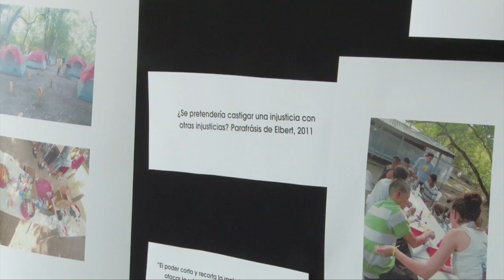Estudiantes de la UCR comparten sus experiencias con la población penal juvenil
En un espacio de reflexión, los jóvenes del Centro Adulto Joven de la Reforma compartieron su danza con los asistentes al encuentro “Acercamiento del estudiantado a la población penal juvenil”. Conozca en la siguiente nota la labor con los privados de libertad que realizan los estudiantes de la UCR.